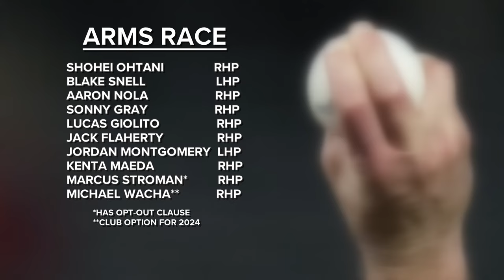John Mozeliak talks about what went wrong for the Cardinals in 2023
Mozeliak said it was obvious early on in the season that the 2023 roster wasn't going to get the job done. Now, he's working to make sure the team improves for 2024.